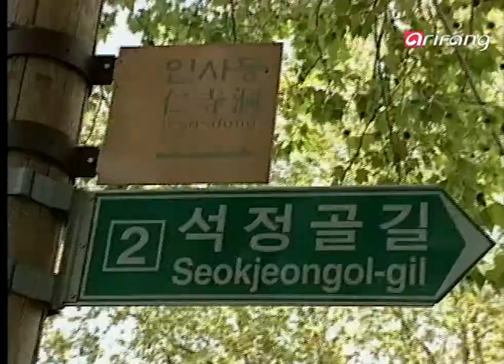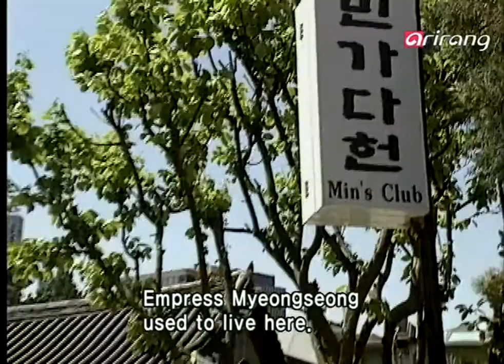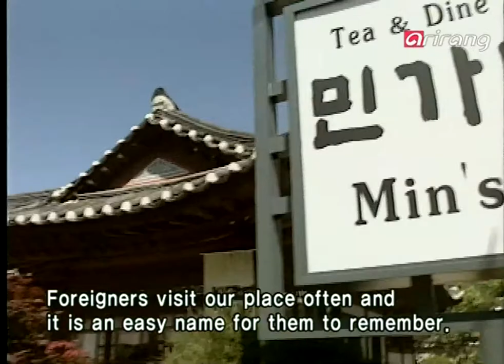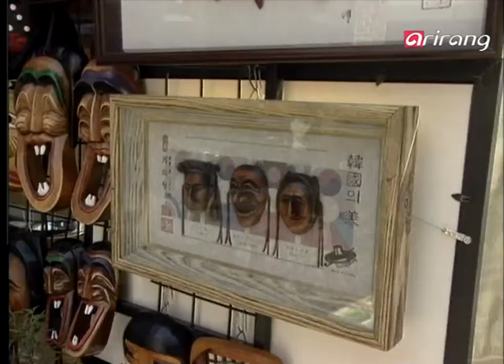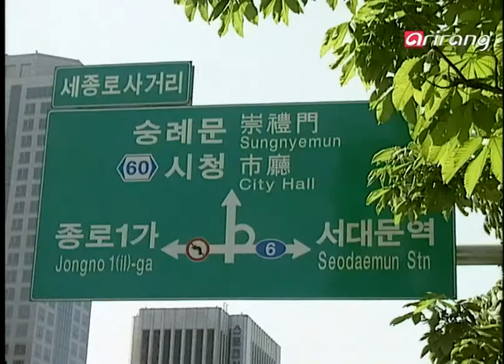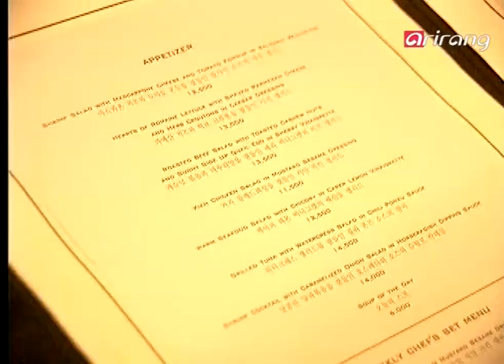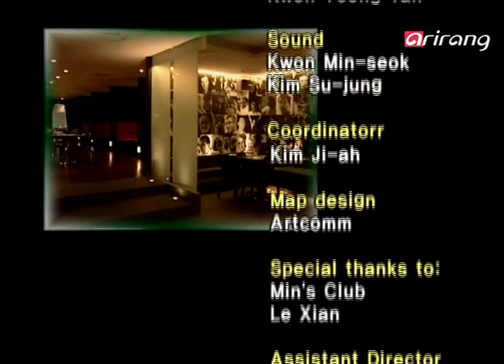Cuisine Korea Ep5